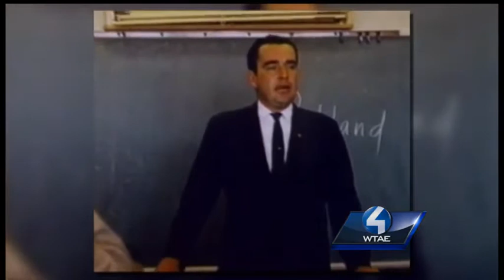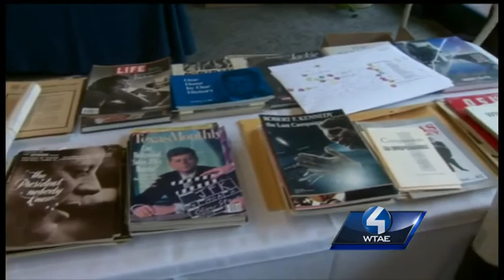Duquesne University symposium tackles JFK assassination on 50th anniversary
For three days, acoustical, photographic, neurological and investigative material will support speakers at a symposium focusing on the assassination of President John F. Kennedy, nearly 50 years after his death.